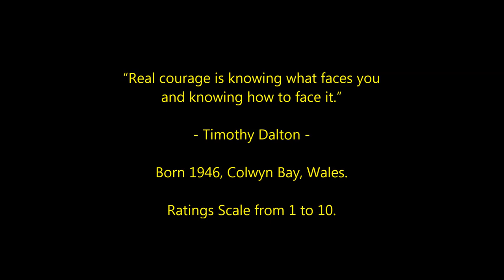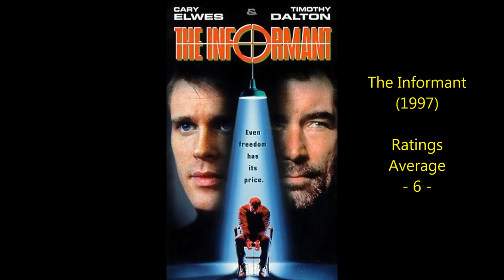Timothy Dalton - Top 20 Highest Rated Movies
Countdown to Timothy Dalton's highest rated films 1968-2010
Film actor, rogue agent and Prince of Mongo